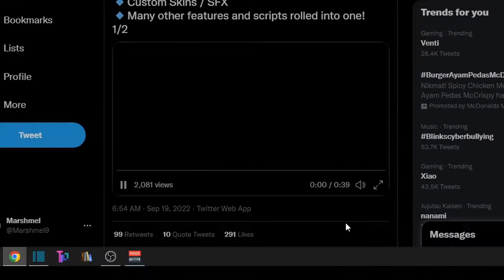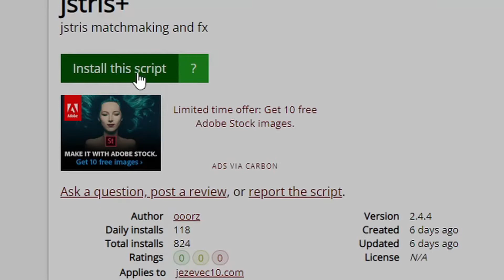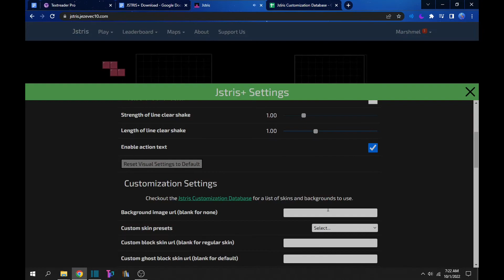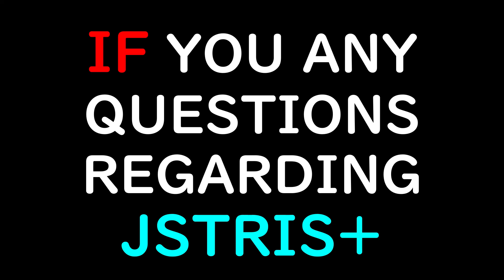How to download JSTRIS+ (1v1 matchmaking, custom skins, sound effects and more)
JSTRIS+ is an extension for jstris which adds a lot of features, such as custom skins, 1v1 matchmaking and more.

Music
2:23 AM - Sharou

TIMESTAMPS
0:00 INTRO
0:46 DOWNLOAD TAMPERMONKEY
1:15 INSTALLING THE JSTRIS+ SCRIPT
2:12 JSTRIS+ SETTINGS
2:26 ADD JSTRIS SKINS
3:03 OUTRO